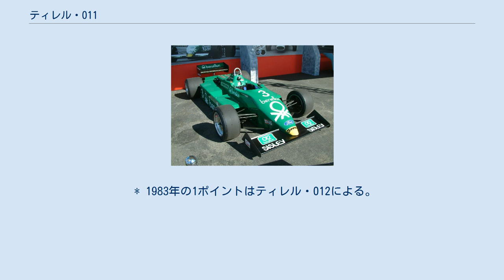ティレル・011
ティレル・011（Tyrrell 011）は、ティレルが1981年のF1世界選手権参戦用に開発したF1マシン。
設計はモーリス・フィリップとブライアン・リスルズ。
1981年シーズンから1983年シーズンにかけて使用された。
ティレルチーム最後の優勝マシンである。
 ティレル・011は当時としてはオーソドックスなアルミモノコックのウイングカーである。
フロントサスペンションにプルロッド式を採用しているのが特徴だった。
009がロータス・79、010がウィリアムズ・FW07など他チームのマシンをコピーした（ような）デザインだったのに対し、011は独自のデザインだった。
 第9戦イギリスGPの予選に初投入され、この際はエースのエディ・チーバーのみに与えられたが、旧型の010に乗る新人ミケーレ・アルボレートに1.5秒も遅れたタイムしか記録できないままチーバーがクラッシュし、レースデビューは次のドイツGPとなる。
そのドイツGPでチーバーが5位入賞。
しかし信頼性が不足し、以降のレースではリタイアか、下位に沈むことになった。
この年はグッドイヤーの撤退騒動の影響で序盤をミシュラン、中盤からエイヴォンと復帰したグッドイヤーと３メーカーのタイヤを使用したが、オーストリアGP以降チーバーがグッドイヤー、アルボレートがドイツGPからエイヴォンを使用した。
 この年からリヤサスペンションもプルロッド式となる。
また、フロアパネルはカーボン製となり、8kg軽量化された。
チームは資金不足だったが信頼性は改善され、成績は上向く。
予選では下位に沈むことが多かったが、レースペースは速かった。
エースに昇格したアルボレートは予選3位を獲得した最終戦ラスベガスGPで初優勝を遂げた。
 レギュレーション変更によりフラットボトムとなり、ダウンフォースを得るためにフロントウイングが装着され、サイドポンツーンは空力的な役割が低くなったと判断されて小型化された。
シーズン前にはノーズにラジエーターを配置する案をテストするが、ハンドリングが悪化し、採用されなかった。
改良型DFVエンジンであるDFYが投入されるもののターボ車に対抗するのは困難だったが、第7戦デトロイトGPではアルボレートが勝利した。
この優勝がDFVエンジンとティレルの最後の勝利となった。
第11戦オーストリアGP以降新型012が投入されると、011は第13戦イタリアGPを最後に退いた。
 (key) （太字はポールポジション、斜体はファステストラップ） * 1981年の6ポイントはティレル・010による。
 * 1983年の1ポイントはティレル・012による。